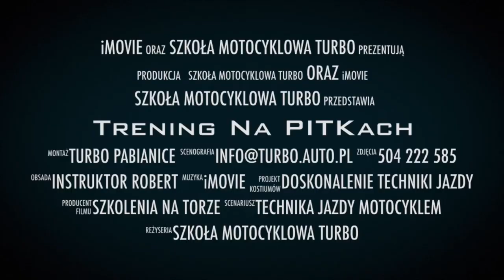Trening techniki jazdy na Pit Bikach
Zapraszamy na trening – sobota 25 lipca 2020

Trening poświęcony jest doskonaleniu techniki jazdy na motocyklu.
Kto może wziąć w nich udział? Każdy! Rodzaj motocykla jest nieistotny, staż za kierownicą też.
 W czym ci pomożemy?
Przede wszystkim w zrozumieniu i wykorzystaniu konstrukcji motocykla podczas przyjmowania prawidłowej pozycji ciała.

Miejsce: Plac manewrowy Pabianice ul.Lutomierska 46 .
Termin: sobota 25 lipca 2020

Trening jest poświęcony głównie prawidłowej pozycji na motocyklu.
Wymagane prawo jazdy .

Kadra: instruktorzy techniki jazdy na motocyklu.
Kierownik szkolenia:Robert

Cena szkolenia:
- 140 zł /h nasz motocykl

Wpadnij do TURBOLANDII, tu popracujemy nad Twoją pozycją na motocyklu.
 W czym to pomaga? Przede wszystkim w zrozumieniu i wykorzystaniu konstrukcji motocykla. Podczas przyjmowania prawidłowej pozycji ciała zmieniasz geometrię maszyny co z kolei pozwala na wykorzystanie jej potencjału i tego do czego została stworzona, czyli jazdy w zakrętach. Reasumując na naszych treningach korzystając ze szkoleniowych PITBIKEów, dowiesz się nie tylko jak prawidłowo ułożyć ciało, czy złożyć motocykl aby zejść na kolano, ale również, co jest najważniejsze, jak postępować za kierownicą żeby jeździć:
1. ŚWIADOMIE!
2. PŁYNNIE!
3. STABILNIE!
4. PEWNIE!
5. A co za tym idzie, na torze coraz SZYBCIEJ!
Zanim powiesz to nie dla mnie, weź pod uwagę, że cała światowa czołówka trenuje na co dzień właśnie na PITACH i miniGP, czyli małych sprzętach, o umiarkowanej mocy, co pozwala na to aby w pełni skupić się na podnoszeniu własnych umiejętności, przełamywaniu swoich słabości i barier.

Zapraszam

Robert :)
📌 Nie czekaj tylko zapisz się :
      Kontakt do NAS:

95-200 PABIANICE
Zapraszamy 😁